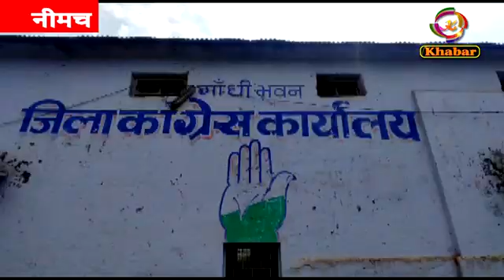आगामी 1 वर्ष में पुनः कांग्रेस की सरकार प्रदेश में आएगी नीमच जिला कांग्रेस के तिरंगा यात्रा...